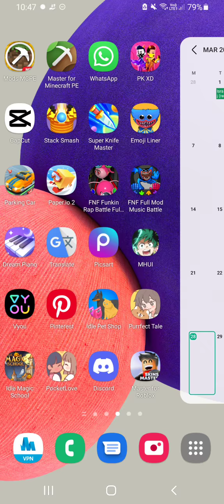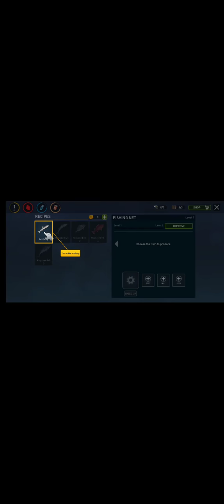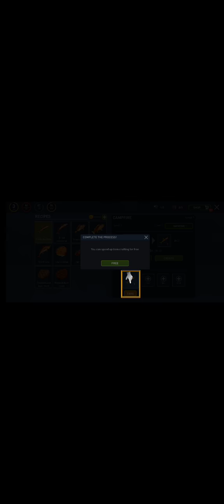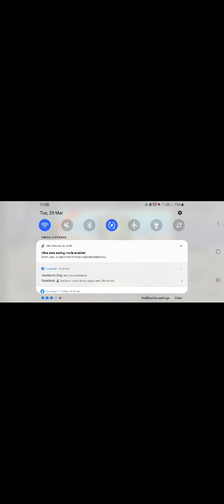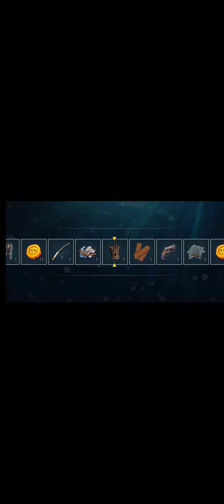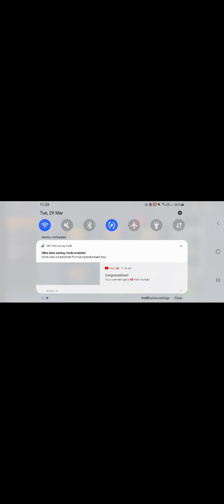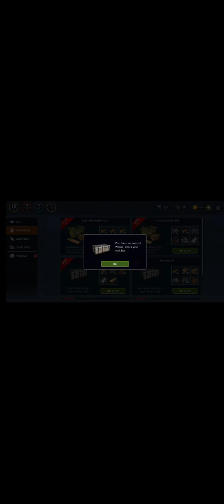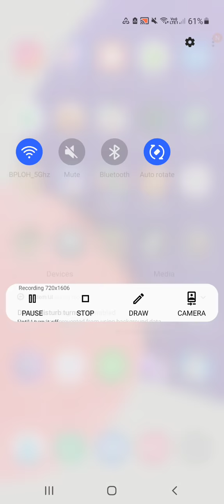Playing Raft Survival: Ocean Nomad :v [mod] :v